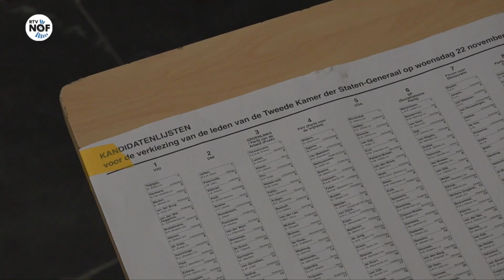Hurdegaryper Mats Baarsma brengt eerste politieke stem uit na achttiende verjaardag